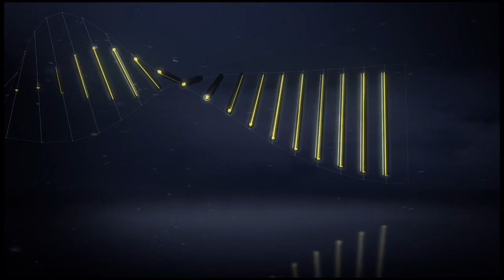Goal Nicolas DE PREVILLE (64') / LOSC - SM Caen (4-2)/ 2016-17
LOSC vs SM Caen (4 - 2) : Nicolas DE PREVILLE (64') goal. All LOSC vs SM Caen goals in video.

Stade Pierre Mauroy - Tue, 29 Nov 2016

Goals : EDER (13' - LOSC) / Naim SLITI (24' - LOSC) / Julien FERET (31' - SM Caen) / Nicolas DE PREVILLE (64' - LOSC) / Rony LOPES (65' - LOSC) / Ronny RODELIN (84' - SM Caen)